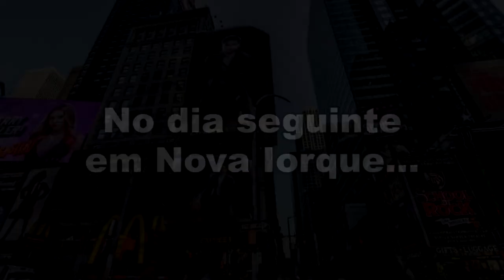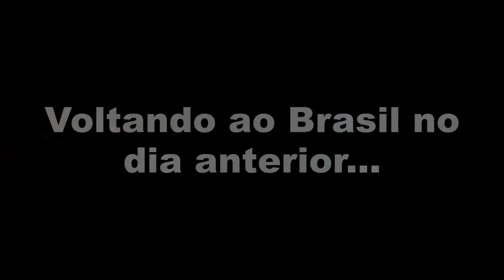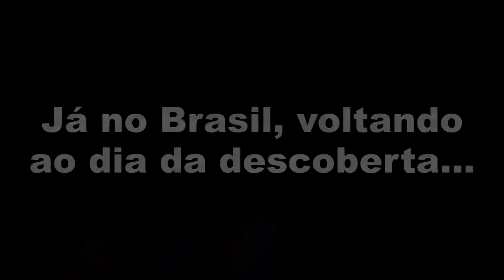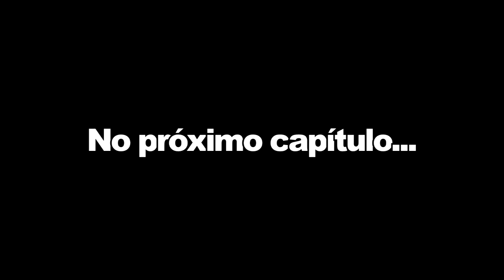Pasiones y Intrigas | Segunda Temporada | Capítulo 4: "A Descoberta"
Luckas Kim Produções apresenta: Pasiones y Intrigas 2ª Temporada

Sinopse:

Na primeira temporada vimos Luckas (Luckas Kim) se apaixonar perdidamente por Federico (Dio Prado), e ter muitas brigas com Alejandro (Leo Bettanim) e Maite (Júlia Silveira). Nessa segunda parte, após Federico ir embora para Nova York com Thalia (Graziela Stefanelli), Luckas junto com Pandora (Well Pimentel) e Mimi (Felipe Reis) resolvem formar um novo grupo.
Alejandro e Iuri (Jonatas Zucoloto), fazem de tudo para tirar todo o dinheiro de Luckas, e novos personagens como Mercedes (Priscila Schalok) e Tomás (Willian Ferraz) aparecem para movimentar mais nossa história.

Elenco:
Luckas Kim (Luckas)

Fotografia:
Sharon Critini